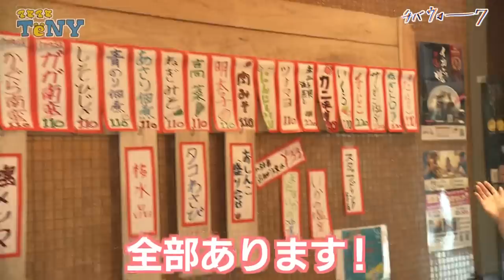【アルビレックス新潟】千葉和彦選手と新潟の街で初ロケ「チバウォーク」！【2022年6月ロケ】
アルビレックス新潟・千葉和彦選手とTeNYテレビ新潟『夕方ワイド新潟一番』の特別企画、題して「チバウォーク」！

今回はアルビレックス新潟・千葉和彦選手のお誕生日とJリーグ通算400試合出場を祝して、

TeNYテレビ新潟・日高優希アナウンサーが新潟市内のおもてなしスポットを案内します！

千葉選手の新潟での初ロケは一体どんな内容に！？

（※※撮影は2022年6月15日に行われました）

【出演者】

千葉　和彦選手（アルビレックス新潟）

日高　優希アナウンサー（TeNYテレビ新潟）